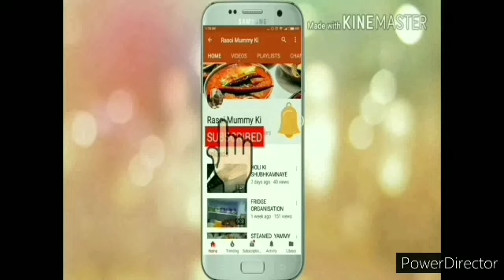नवरात्री व्रत में आसान साबूदाना नमकीन, एकबार बनाये और 9 दिन तक खाये /Sabudana Namkeen/vratka khana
Sago pearl, sabudana namkeen, sabudana recipes, lockdown recipes,
Vrat recipes, navratri snacks, navratri fast food, indian recipes, falahari recipes, upvas recipe, navratri, garba,
rasoimummyki